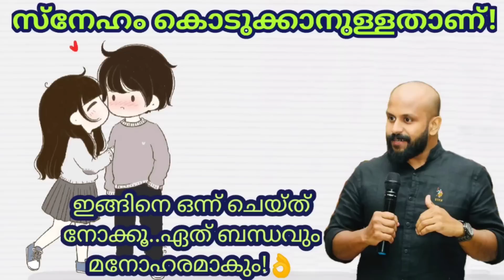സ്നേഹം ഒന്ന് കൊടുത്ത് നോക്കൂ! Pma Gafoor Speech